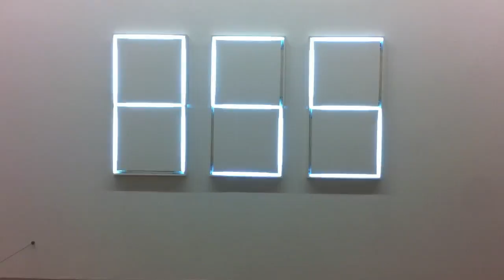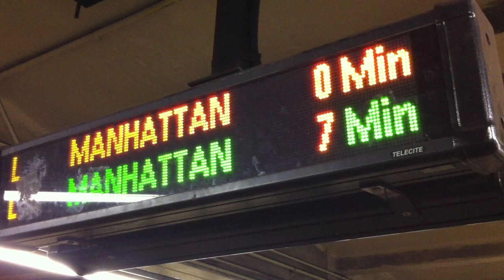Berthold Rothas - My Fashion Week 2011-12 Part 1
Part 1 shows moments of my life during Fashion Week 2011-12 in Paris & Milan